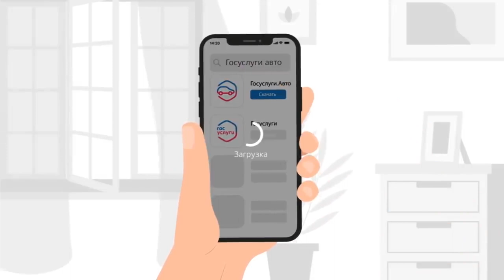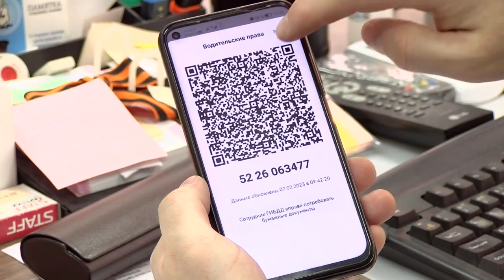Для водителей доступно приложение "Госуслуги Авто"